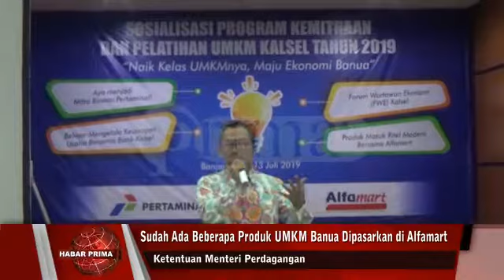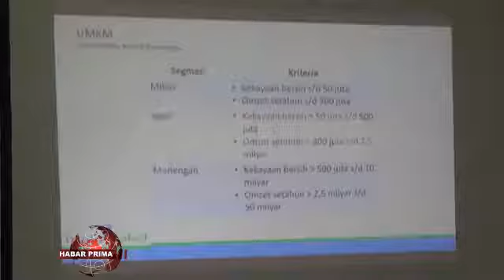TOKO MODERN BERIKAN KESEMPATAN UNTUK UMKM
Walaupun  sudah ada ketentuan nang  tertuang dalam Peraturan Menteri Perdagangan tentang Pedoman Penataan wan Pembinaan Pasar Tradisional/ Pusat Perbelanjaan wan Toko Modern/ nang membuka peluang bagi produk lokal memasok ritel modern/ tapi ternyata hanya sedikit pelaku usaha kecil wan menengah nang berhasil memanfaatkannya//  Pemerintah pun mewajibkan toko modern untuk memasarkan minimal 80 persen produk lokal dari keseluruhan produk nang diperdagangkan///